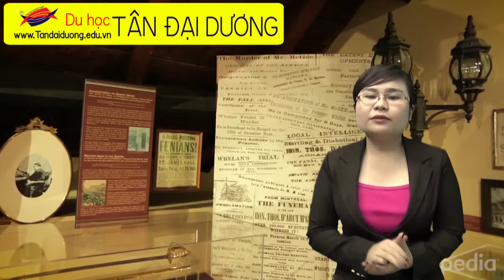Điều kiện định cư và làm việc tại Canada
Canada đang mở rộng cánh cửa trong việc định cư và làm việc tại Canada.